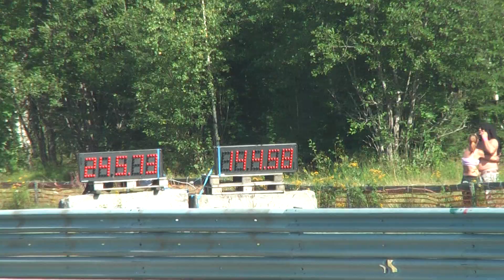c3 corvette vs c4 corvette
the c3 was on nitro i think but what a sound